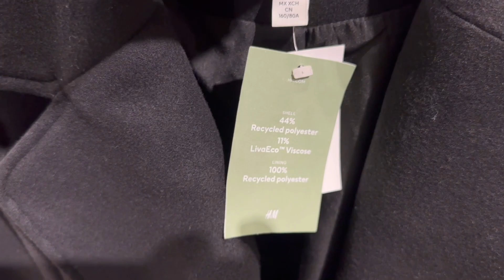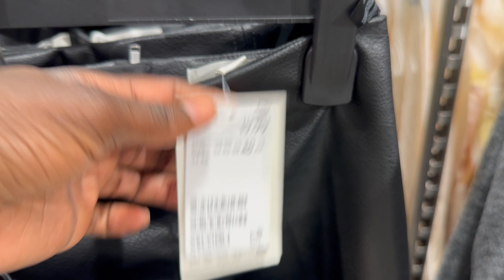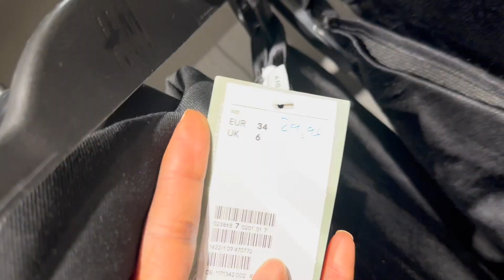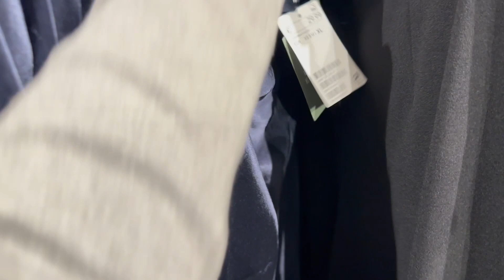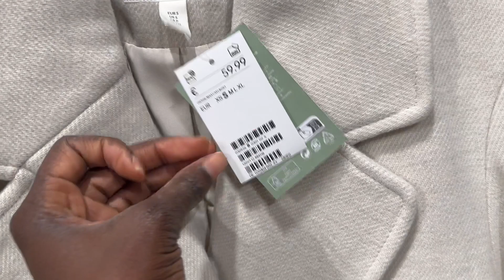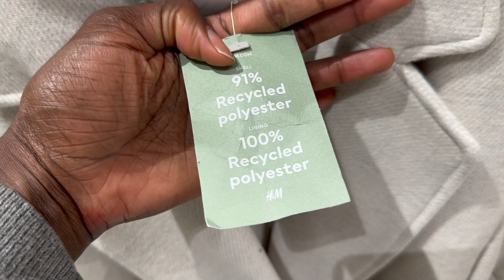H&M AUTUMN/WINTER COLLECTION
In todays video i invite you to come along with me as i show you the latest womenswear that is available at H&M.

Silver Waves - TrackTribe
Chasing downa vision -Bali Bonds
Cru-Young Logos